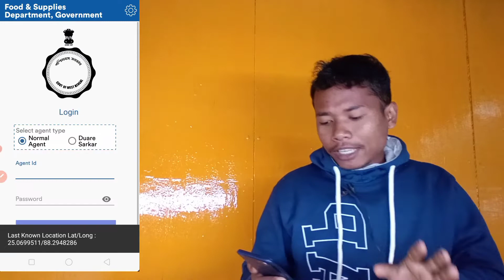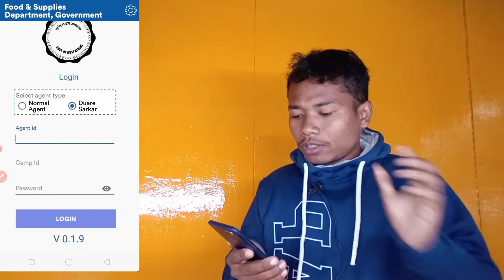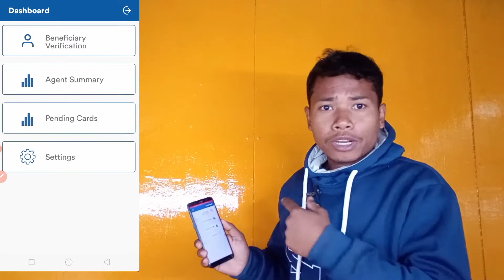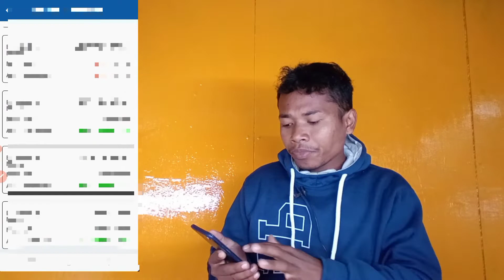Ration Card Aadhar Link Khadya Sathi App, ration Card Online Aadhar link, Rationcard kyc aadhar link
Use code 2028565C and become RapiPay agent like me. Earn Rs 20,000+every month extra. For Login

Tags...